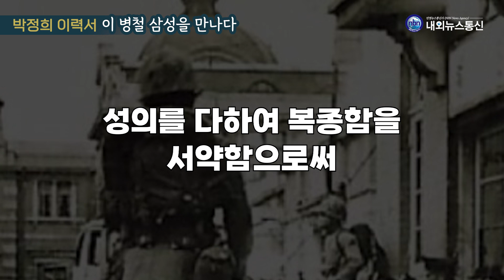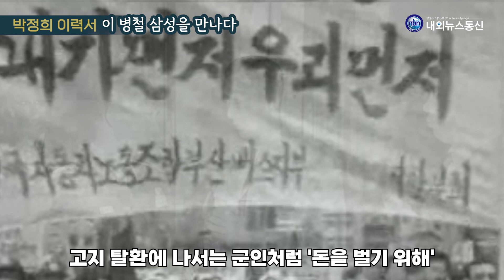[박정희 이력서] 세상은 내가 바꾼다 48화: 이 병철 삼성을 만나다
주요 기업인들이 구속되고 얼마 후 재산 자진 헌납 결의문을 제출하는 긴박한 상황이 전개되고 있을 즈음에 이 병철 삼성 사장은 일본에 나가 있었다. 최고회의 방침과 기업인들의 소식을 전해 들은 이 사장이 인편을 통해 이 주일 부정축재처리위원장에게 각서를 제출하였다(6월14일) .